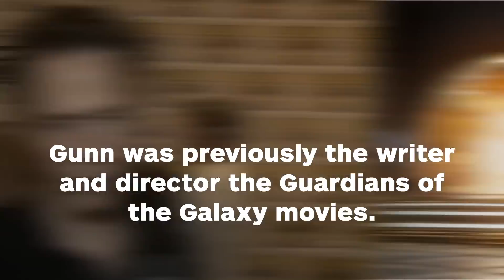James Gunn Is Writing Suicide Squad 2 - IGN News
DC may have turned its eye to the former Guardians of the Galaxy director for its Suicide Squad sequel.

Follow IGN for more!